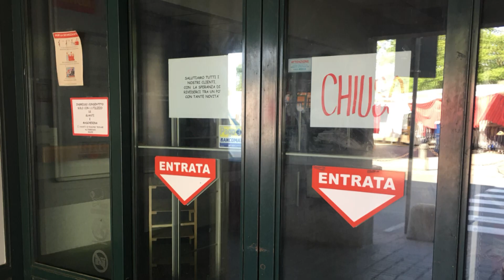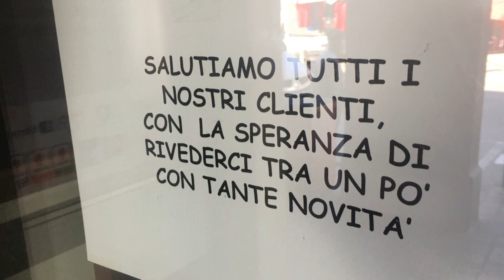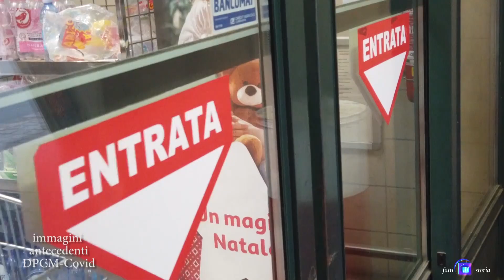Fornovo supermercato Piazza del Mercato riaprirà ai primi di luglio con il marchio LEADER PRICE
Fornovo  Taro 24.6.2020 - il supermercato di Piazza del Mercato cambia marchio.
Subentrato al supermercato SMA una decina di anni fa, il marchio  Simply ha chiuso i battenti sabato scorso alle ore 13 con una grande svendita. Una liquidazione di quelle che fanno fare la fina. Tutto a meta prezzo e a tutto a un’euro.
L’assalto agli scaffali non è mancato, anche per un momento economico dove la gente guarda anche al centesimo.
La notizia del cambio di gestione era arrivata a fine dello scorso anno con la vendita del marchio Simply alla Conad e forti apprensioni di una eventuale chiusura del punto vendita. Ne è seguita anche una interpellanza in Consiglio Comunale dove però emergeva la volontà di una continuità del punto vendita.
Poi, l’emergenza Contagio da Coronavirus ha allungato i tempi dell’operazione di vendita. I dipendenti rimarranno tutti e il compratore finale invece è andato ad un’altro marchio.
Dopo la chiusura di Sabato scorso, aprirà probabilmente l’8 luglio dopo una ristrutturazione e la riorganizzazione degli spazi interni.
Il nuovo marchio sarà Leader Price una catena di supermercati che fa a capo a CRAI la Commissionaria Riunite Alimentaristi Italiani.
Un marchio nuovo da scoprire insieme ai clienti affezionati al comodo supermercato di Piazza del Mercato a Fornovo.
Se in zona sono pochissimi i punti vendita CRAI. Oltre alla città ne troviamo uno a Noceto e qualcuno in montagna.
Quelli propriamente a marchio Leader Price, è una vera e propria novità per Parma e Provincia. In Italia li troviamo sopratutto nell’alta Lombardia e Veneto. In Emilia Romagna oltre a Bologna Imola e Forlì, il più vicino a noi lo troviamo a Piacenza
Il marchio Leader Price stesso promette bene. Leader nei prezzi. Speriamo che siano i migliori di tutti gli altri supermercati. Al ribasso.